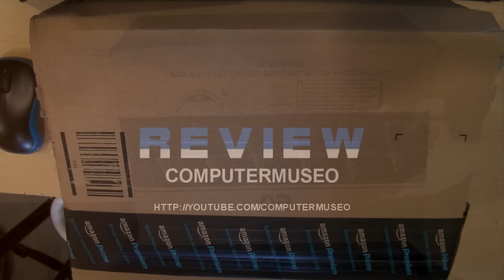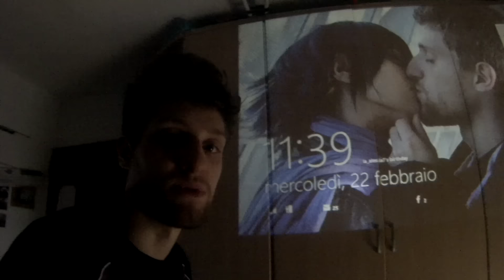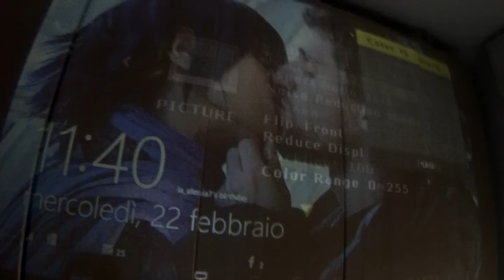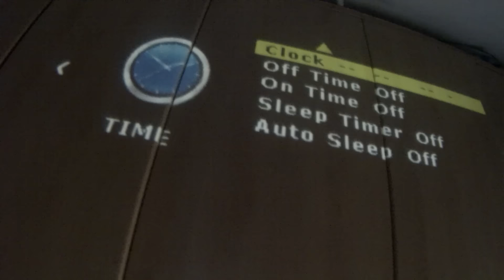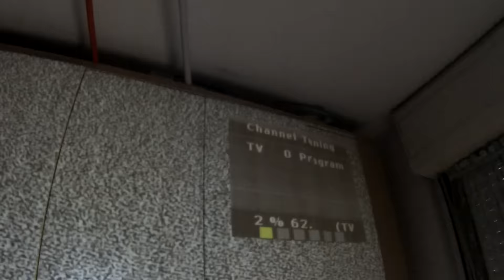unboxing/recensione/test - Proiettore OGIMA 1200 LUMEN